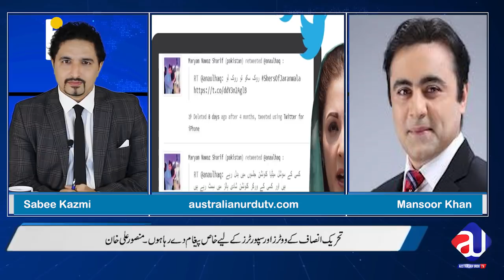Mansoor Ali Khan on OIL EXTRACTION FAILED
What is this program about today:
Mansoor Ali Khan is against Imran Khan, is he getting advise from Maryam Nawaz, why is he calling "MERY KUPTAN"